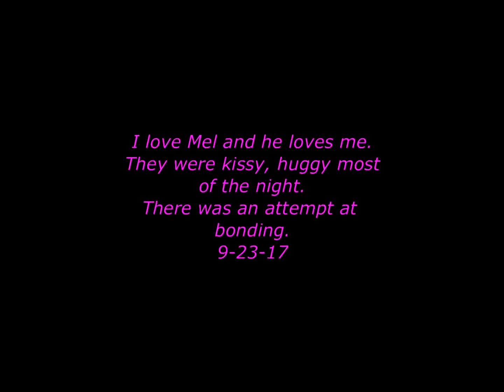I love Mel and he loves me 9-23-17